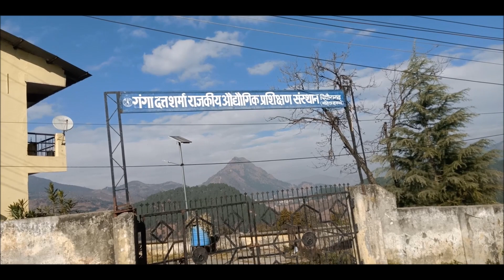The Beauty of Uttarakhand no words to describe / बेमिशाल उत्तराखंड की सुन्दरता बेमिशाल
The Beauty of Uttarakhand and Dev Bhoom. Kumauni special/ Pithoragarh ki sundarta/ Pahadi culture/ Vlogs/